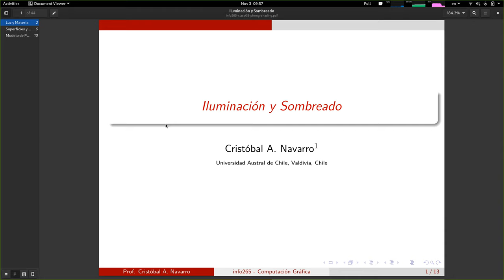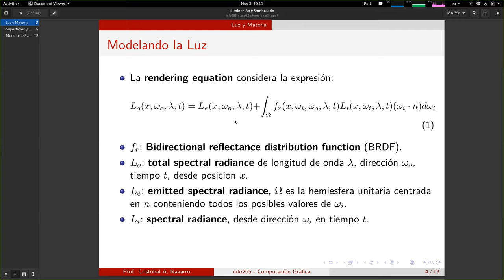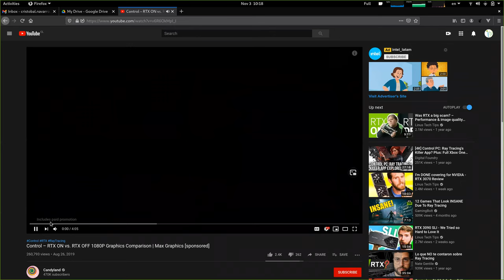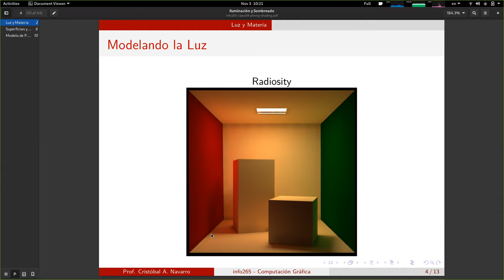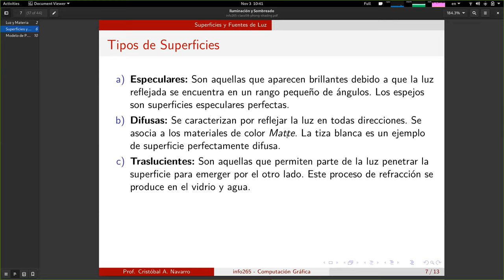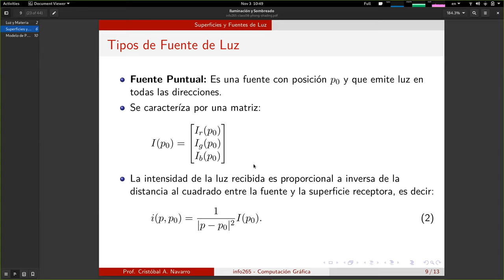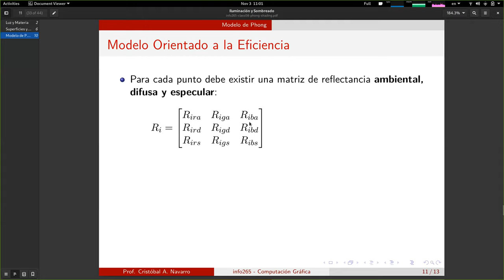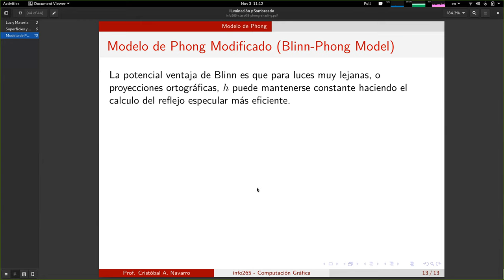[INFO265-2020] Clase 09 - Iluminacion